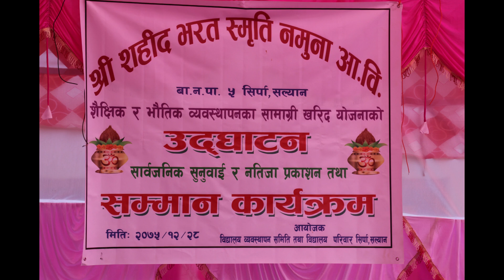श्री शहिद भरत स्मृति नमुना आधारभूत विद्यालय बानपा ५ शिर्पा सल्यानका विद्यार्थि भाईबहिनिहरु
श्री शहिद भरत स्मृति नमुना आधारभूत विद्यालय बानपा ५ शिर्पा सल्यानका विद्यार्थि भाईबहिनिहरु Musical PT खेल्दै ।